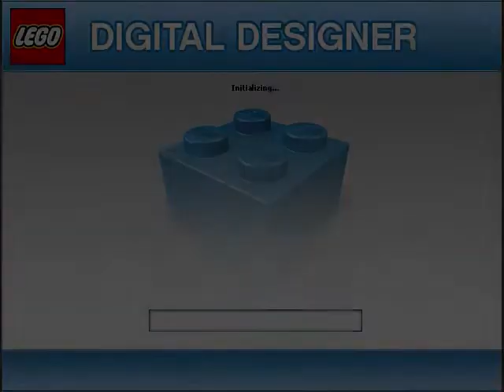LEGO Adventurers: Mystery of the Sphinx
A video/picture review of "Mystery of the Sphinx", a recreation of set #5978 "Sphinx Secret Surprise".

"Sphinx Secret Surprise" was one of the original sets from the LEGO Adventurers theme back in 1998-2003.  It was modeled after a sphinx, and also included two obelisks, a statue of Anubis, a small car, and a camp.  The brave Johnny Thunder and the vile Baron Sam Sinister von Barron both came to this ancient sphinx, seeking a ruby placed on a pedestal just outside the sphinx.  What neither of them knew was a deadly booby trap that was inside the sphinx...

Now, "Sphinx Secret Surprise" was released back in 1998, and as most LEGO fans know, sets do not tend to be on shelves for more than a year and a half.  And unfortunately I never got the chance to nab this excellent set while it was on the shelves - wallet and time issues, you know.  But luckily LEGO released a program called "LEGO Digital Designer" in 2005, in which you design a model, send it to LEGO, and they mail you the pieces to build the model.  It took several years due to limitations with the brick pallets in order to get the proper bricks, but in 2008 I was finally able to make a recreation of the "Secret Sphinx Surprise".

The only alterations I made to the model were a slight modification to the car to make it look more solid (since the piece was not avaliable using LEGO Digital Designer's brick pallet, but luckily I had it in my collection) and the inclusion of Minifigs such as Johnny Thunder, Gail Storm (a.k.a. Pippin Reed), Charles Lightning (a.k.a. Dr. Kilroy), and Baron Sam Sinister von Barron.  The skeleton was included with the set.

It's a rather good recreation of the set, even including the Anubis statue and one obelisk.  Granted, it's not the real thing, but considering the limitations of LEGO Digital Designer, this is as close to the real thing as it gets.  This video/picture review shows the different aspects of "Mystery of the Sphinx" and its functions.

Of course, the Island Racer and the two Minifigs at the end were not part of this set, but added for the review.

The music was written by David R. Punshon and Richard Wells; three Egyptian-style tracks called "Desert/Pyramid Area", "Snake Pursuit/Desert Speedster", and "Wack-a-Snake (Sphinx Theme)".  The two Minifigs at the end are property of Steven Spielberg, George Lucas, and Lucasfilms.  Johnny Thunder, Gail Storm, Charles Lightning, Baron Sam Sinister von Barron, LEGO Digital Designer, Adventurers, "Sphinx Secret Surprise", Minifig and Brick designs, and so on and so forth are property of The LEGO Company.